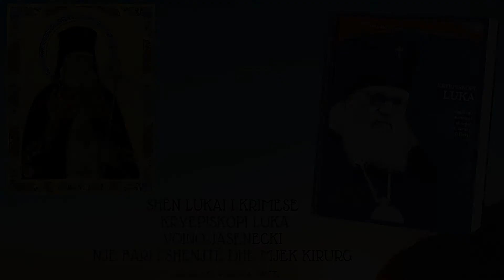21 KRYEPISKOPI LUKA - THIRRJA E PERËNDISË - DOKTOR, DUHET TË BËHENI PRIFT & HIROTONIA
KRYEPISKOPI LUKA VOINO-JASENECKI NJË BARI I SHENJTË DHE MJEK KIRURG (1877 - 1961)

21 KRYEPISKOPI LUKA  - THIRRJA E PERËNDISË  -  DOKTOR, DUHET TË BËHENI PRIFT & HIROTONIA

LEXOI: ATË KOZMA PRIFTI